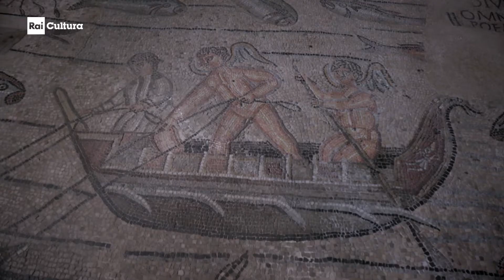Viaggio in Italia nel Patrimonio Unesco: area archeologica e Basilica Patriarcale di Aquileia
Aquileia si trova in Friuli-Venezia Giulia ed era una delle principali città dell'Impero Romano, fondata nel 181 a.C. come colonia militare sulle rive del fiume Natisone, all'epoca navigabile, a pochi chilometri dal mare. Aquileia è un eccezionale esempio di antica città romana perfettamente conservata anche perché, in gran parte, non è ancora stata riportata alla luce.

La Basilica Patriarcale, impreziosita da un pavimento in mosaico, il più grande per estensione di tutto l'occidente latino, fu terminata nel 1031 e giocò un ruolo decisivo nella diffusione del cristianesimo nell'Europa centrale.

Dedicata alla Vergine e ai santi Ermacora e Fortunato, la basilica ha una storia architettonica le cui radici affondano negli anni immediatamente successivi al 313 d.C. quando, grazie all’Editto di Milano che poneva termine alle persecuzioni religiose, la comunità cristiana ebbe la possibilità di edificare liberamente il primo edificio di culto.

Nei secoli successivi, dopo la distruzione di questa prima chiesa, sede vescovile, gli aquileiesi la ricostruirono per ben quattro volte, sovrapponendo le nuove costruzioni ai resti delle precedenti.

La città fu residenza di imperatori, sede vescovi, casa di patriarchi, custode dei valori culturali e architetonici di un'epoca che ha plasmando il mondo mediterraneo e quello europeo. Per queste sue peculiarità, l'area venne nominata patrimonio mondiale dall' Unesco nel 1997.